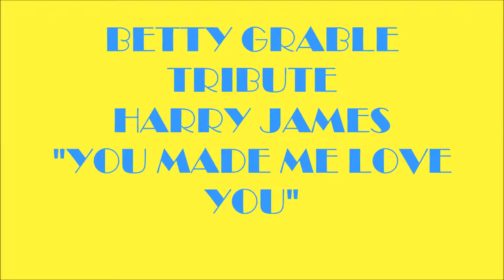HARRY JAMES ORCHESTRA "YOU MADE ME LOVE YOU", BETTY GRABLE TRIBUTE (BEST HD QUALITY)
This is a tribute to 40s pin up girl, sex symbol Betty Grable. Grable was cited for having the most beautiful legs in Hollywood. In fact, her  legs were famously insured by her studio for $1 million with Lloyds of London. Along with some wonderful pictures is Harry James (her husband) studio recording of "You Made Me Love You". Enjoy!! Thanks For Your Comments.